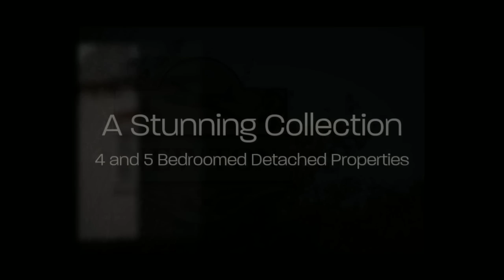New Build Houses Nottingham | Chooses Bellway For New Build Houses Nottingham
SELLING YOUR PROPERTY? £899.00 + vat Includes BOTH Estate Agency AND Solicitors fees.  FREE VALUATIONS

The Bellway Group Has Provided More Than 100,000 Homes Since It Was Formed In 1946 And Is One Of The Largest Housebuilders In The Country With Operations Spanning The Length And Breadth Of The United Kingdom.
We employ around 1,400 people with expertise covering a range of development disciplines. Key activities include: land acquisition, finance, planning, architecture, design, build management, marketing and customer service.
New Homes Nottingham,New Homes In Nottingham,New Build Homes Nottingham
New Homes For Sale Nottingham,Home Builders Nottingham

Bellway homes are designed, built and marketed by local teams operating from regional offices managed and staffed by local people. This allows the company to stay close to its customers and to take key decisions about design, build, materials, planning and marketing in response to local and not national demands.

Designers and other consultants tend to be local, which makes for house designs with a strong regional identity in tune with the local vernacular.
New Build Homes In Nottingham,New Build Homes Nottinghamshire,New Build Houses For Sale in Nottingham,New Build Houses Nottingham,New Build Nottingham
New Builds In Nottingham,New Developements Nottingham.
On our Firstbuy Scheme you could buy a home from Bellway from as little as 80% of the price and all you need is 5% deposit! In Scotland and Wales, we offer our Sharp Start Equity Share scheme where you can own your home from as little as 85% of the price.

With our Bellway Part Exchange Scheme at new housing developements Nottinghamshire we make the whole process painless and its all free!
Let us help you sell your current home by asking for details of our Bellway Express Mover Scheme - we will work with the agents to help you sell your home as quickly as possible.
New Houses For Sale In Nottinghamshire.

Bellway Homes new build houses Nottingham help thousands of customers, every year to buy new homes.  Every one of our customers has an individual need, and we have a full range of solutions that are there to you help you buy your dream home.
Are you currently saving for your deposit?  With new housing developements Nottingham,We can help you increase the size of your deposit with our 5% Deposit Paid Scheme.  The bigger the deposit you put down the better the interest rate you can get from you lender.  This is a fantastic deposit assistance package that will help you in the early years when you are move into your Bellway Home.
New Houses For Sale Nottingham,New Houses In Nottingham,New Houses In Nottinghamshire,New Houses Nottinghamshire,New Housing Developements In Nottingham,New Housing Developements Nottingham,New Housing Developements Nottinghamshire.
Are you a first time buyer with 5% deposit?  You may be eligible to get help through the Government's Firstbuy Scheme where you can own your home from as little as 80% of the price (in Scotland and Wales we offer our Sharp Start Scheme where you can own your home from as little as 85% of the price).
As a home mover, it can be very disappointing  if you think you cannot sell , please ask about our Express Moverand Part Exchange Scheme -- we may well have the solution to your problem.
With our Home of the Week and Offer of the Month schemes we offer for a limited period only a fantastic opportunity for you to move into a brand new Bellway Home with extra special discounts and incentives.
Do you have a member of your family or friend who can provide up to 20% of the price of your new home?  With our Helping Hand scheme friends and family could earn a fantastic payment equivalent to a rate of 12.5% interest on their contribution over two years.
Buying a new home is one of the most important financial decisions you are ever likely to make. Here at Bellway we aim to make that process as simple as possible and provide you with a first-class home that you can be proud of. From the day you walk onto a Bellway site to the moment we hand over the keys to your new home we undertake to provide you with the best possible customer service.